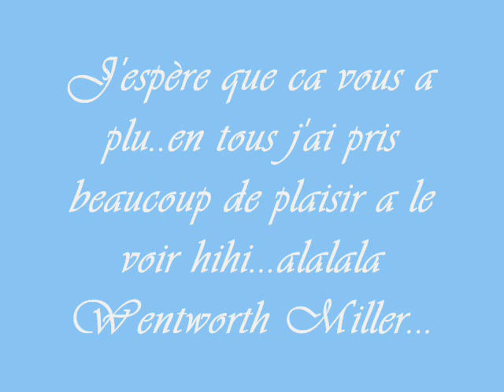aaa..wentworth miller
le plus bel homme du monde^^